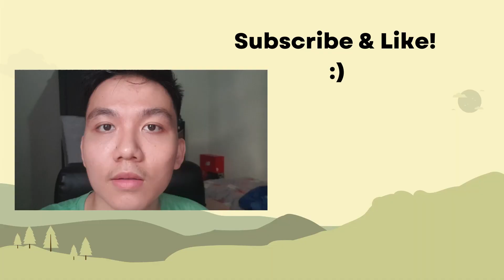Cara Menjadi Gentleman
Cara yang ampuh.